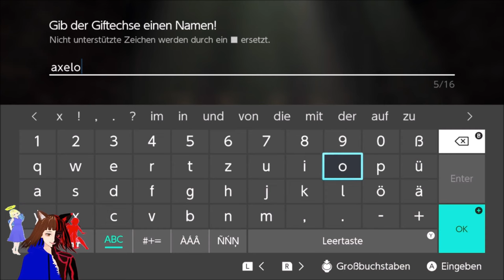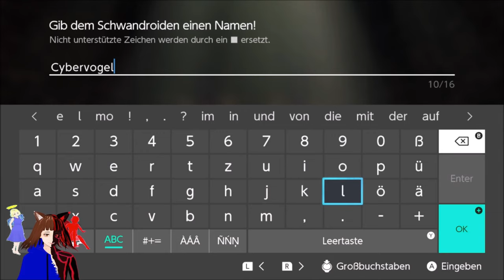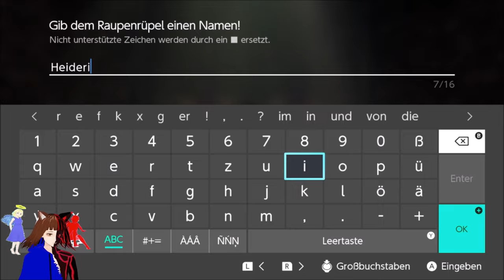Professor EMSICH schließt sich uns an 😵 / DRAGON QUEST MONSTERS DER DUNKLE PRINZ ⚔️ | DEUTSCH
Dragon quest Monsters der Dunkle Prinz:

Heute schließt sich uns der Diebische Professor Emsich an.